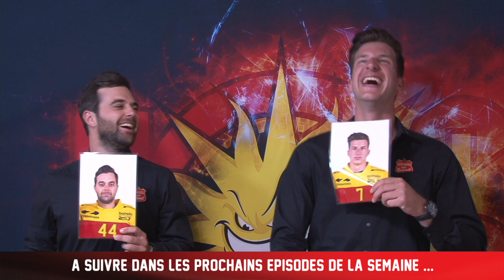Décris ton pote HC Sierre - Eliott MEYRAT et Nicolas DOZIN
⎣ DÉCRIS TON POTE ⎦

Souvenez-vous... derrière chaque maillot, il y a un homme…
Il est désormais temps de découvrir les joueurs du HC Sierre comme vous ne les avez jamais vus !

Laissez-vous tenter par notre nouvelle rubrique à la rencontre des joueurs, à la fois sérieuse et décalée sur la chaîne Youtube !

Le concept est simple... Une fois chaque deux semaines, vous pourrez visionner 4 vidéos en 4 jours au contact de deux joueurs dans les rubriques intitulées:

DÉCRIS TON POTE
QUI EST LE +

et le tout animé par votre commentateur Quentin Tissières !

Pour cette première vidéo, nous vous proposons DÉCRIS TON POTE avec Eliott MEYRAT et Nicolas DOZIN. Rendez-vous sans plus attendre sur la page Youtube du HC Sierre !

VOTRE PASSION, NOTRE FORCE !